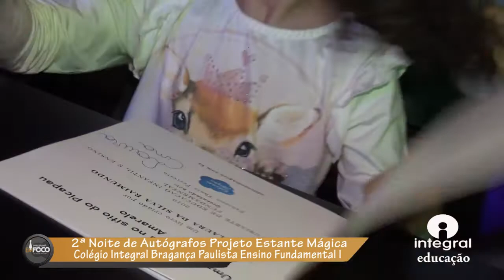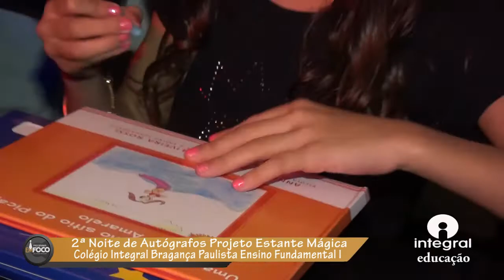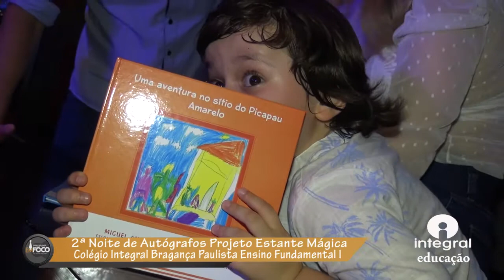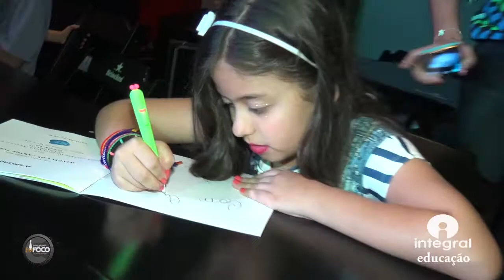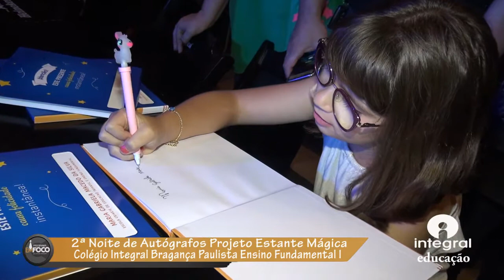2ª Noite de Autógrafos Estante Mágica Ensino Fundamental I